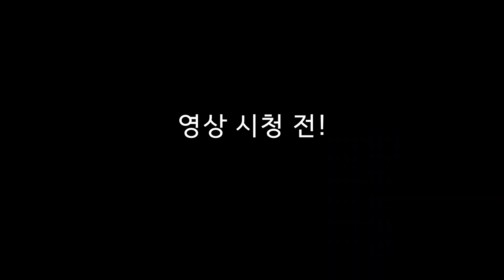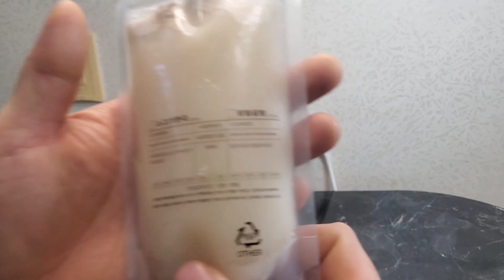리트리버 코코 구독자 1000명 달성 이벤트(세가지 문제의 정답을 맞춰라)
코코와 함께 구독자 1000명 이벤트를 하려고 합니다

작년에도 올해도 많이 이뻐해 주시고 사랑해주시고
많은 관심을 가지고 코코를 지켜 봐주신 모든 분들께 감사드립니다
저도 코코도 행복한 매일을 보내고 있는데요~
여러분들이 있어 더욱 행복한 일상이 된 것 같아 정말 행복합니다!
함께해주신 여러분들께 재밌는 이벤트를 해보고자 합니다!
시간 순으로 댓글을 적어 주신분중
세분을 뽑아 1등을 가릴거구요
1등을 제외한 두분을 포함 다섯분을 뽑아 2등과 3등을 추첨 할 거에요!
그리고 시간순에 들지못하신분들께는 일괄적으로 코코의 선물을 드리려고 합니다
결과적으로는 모두 상품을 드리는 건데요~

1등은 신세계 상품권 10만원
2등은 신세계 상품권 5만원
3등은 신세계 상품권 3만원
그 외 분들은 코코의 선물!

감사드리며 기분 좋고 재밌는 이벤트가 되었으면 좋겠습니다
행복하세요~♡

문제! 1번
코코는 이제 몇살일까요?
문제 2번
코코가 입은것은 무엇일까요?
문제 3번
코코가 먹은것은 무엇일까요?

We are planning to hold an event with Coco for 1,000 subscribers.
Please show a lot of interest and love for us last year and this year.
Thank you for your interest and watching Coco.
Coco and I are also having happy days.
I think you made my life happier. I'm so happy!
We would like to have a fun event for those who have been with us.
Among the people who left comments in chronological order.
We're going to pick three to determine the winner.
We will pick 5 people except for the 1st place and pick 2nd and 3rd places.
And for those who couldn't come in chronological order, we will give Coco a gift.
As a result, we are awarding everyone.

The first place is Shinsegae Gift Certificate,& Gift card 100,000 won.
The second place is Shinsegae Gift Certificate& Gift card, 50,000 won.
The third place is Shinseok Gift Certificate& Gift card 30,000 won.
Others are Coco's gifts!

Thank you and I hope you have a fun and enjoyable event.
Be happy~♡\

Question! Number one.
How old is Coco now?
Question no.2.
What is Coco wearing?
Question no.3.
What did Coco eat?